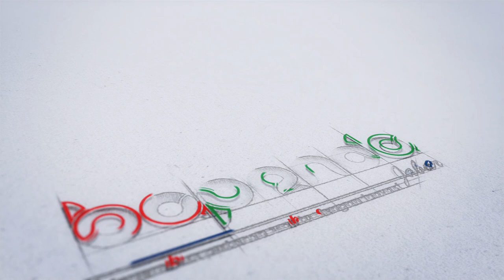PEMBUKAAN PORPEMPROV XVII 2019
Gubernur Jawa Barat membuka Gelaran Pekan Olahraga Pemerintah Provinsi Jawa Barat  (PORPEMPROV) ke XVII Tahun 2019 yang  diselenggarakan di SOR Arcamanik, Selasa (23/4).
Gelaran tahunan ini merupakan salah satu Program Kerja dari Korpri Jabar yang tujuannya Meningkatkan Silaturahim antar ASN dan Menjunjung Tinggi Sportivitas sebagai Nilai Luhur yang Diterapkan Melalui Aktivitas Kerja.
Pada PORPEMPROV kali ini, Bapenda Jabar mengikuti 14 Cabang Olahraga, yaitu Golf, Tarompah Panjang, Hadang, Basket, Futsal, Tenis Lapangan, Tenis Meja, Bola Voli, Gerak Jalan, Catur, Bulutangkis, serta 3 Cabang Olahraga Eksibisi yaitu Egrang, Sumpitan dan Panahan.